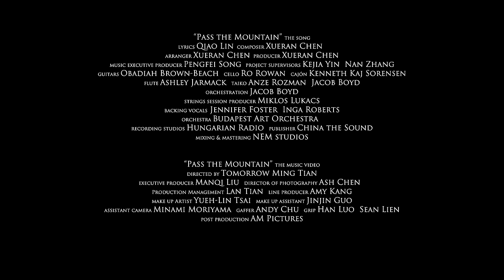陳雪燃 Xueran Chen《一決芳華》【北靈少年志之大主宰 Great Master OST 電視劇主題曲】(現場版) 官方高畫質 Official HD MV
📀數位音樂收聽及下載連結 Music Stream & Download

大千世界 群雄薈萃
萬道爭鋒 一觸即發

聽見時代操刀定制《北靈少年志之大主宰》影視原聲帶，為其重磅企劃音樂概念：「東方之境•聽見世界」，打造兩張主題音樂專輯。以「心境篇」敘述柔情、以「世界篇」表達壯闊，從而彙聚成剛柔並濟的主宰之路。今日，專輯一「世界篇」率先上線，震撼開篇。

《北靈少年志之大主宰》影視原聲帶•世界篇，由聽見時代旗下音樂人陳雪燃擔任全部作曲，共包括《一決芳華》、《他們說》兩首歌曲，以及多首史詩級原聲配樂。該原聲帶的整體歌曲設計極具特色，跟隨電視劇播出情節設定不同感覺的片尾曲，在設計和片方的巧妙安排上做到了因劇情而生的影視化音樂定制。

史詩級原聲配樂奏響東方巨制
聽見時代獨家簽約音樂人陳雪燃率領布達佩斯頂級樂手，採取live recording的方式，將世界級音樂廳搬進國產電視劇。整體配樂的器樂編排及其龐大，多重弦樂交織，加入大鼓增添氣勢，再以和聲哼鳴豐富層次，達到壯闊磅礴的氛圍。為了呈現出史詩級的聽覺盛宴，陳雪燃更是為其特意手工自製了一個中國式大鼓。

主題曲《一決芳華》由林喬填詞，陳雪燃擔任製作人、譜曲並演唱。歌曲以豐富的編曲營造出劇中萬族林立的磅礴氣勢，描繪出牧式少年闖入精彩絕倫的大千世界，演繹著令人嚮往的傳奇，實現人生主宰之路的成長過程。

演唱：陳雪燃
作詞：林喬
作曲：陳雪燃

當我走過山峰 它不說話
當我走過海 海不說話
落暉把背影留下 獨自解答
成長 寂如畫

當我對星允諾 她輕答
當萬火焚蒼穹 她在哪
誰說命途自造化 莞爾笑吧
路 已前踏

萬族 林立 真假如何容下
蛻變 每次痛的結痂
多少 前緣 如若再掙扎
只許淚 凝結一刹

成長 寂如畫

我當執劍 為她一決芳華
從此 世間茗留高下
奈何入鞘 落定天涯
思念卻 怎還給她

[Pinyin Lyric]
Song：yī jué fāng huá
Singer：chén xuě rán
dāng wǒ zǒu guò shān fēng  tā bù shuō huà
dāng wǒ zǒu guò hǎi  hǎi bù shuō huà
luò huī bǎ bèi yǐng liú xià  dú zì jiě dá
chéng zhǎng  jì rú huà

dāng wǒ duì xīng yǔn nuò  tā qīng dá
dāng wàn huǒ fén cāng qióng  tā zài nǎ
shuí shuō mìng tú zì zào huà  wǎn ěr xiào ba
lù  yǐ qián tà

wàn zú  lín lì  zhēn jiǎ rú hé róng xià
tuì biàn  měi cì tòng de jié jiā
duō shǎo  qián yuán  rú ruò zài zhèng zhā
zhī xǔ lèi  níng jié yī shā

wǒ dāng zhí jiàn  wéi tā yī jué fāng huá
cóng cǐ  shì jiān míng liú gāo xià
nài hé rù qiào  luò dìng tiān yá
sī niàn què  zěn hái gěi tā